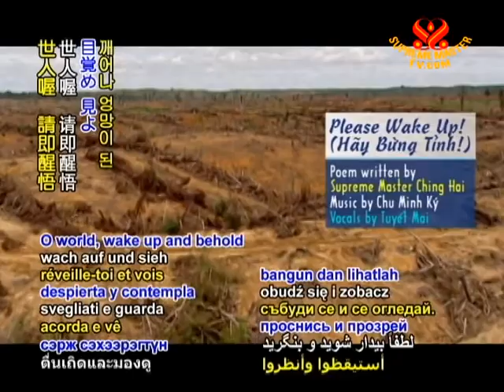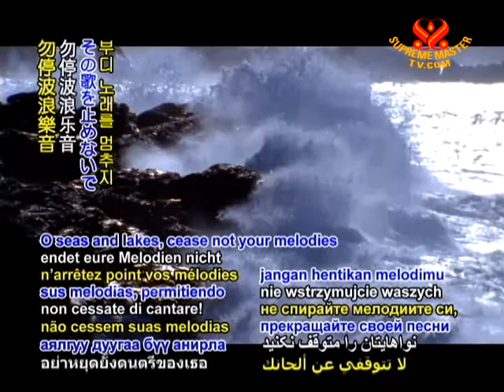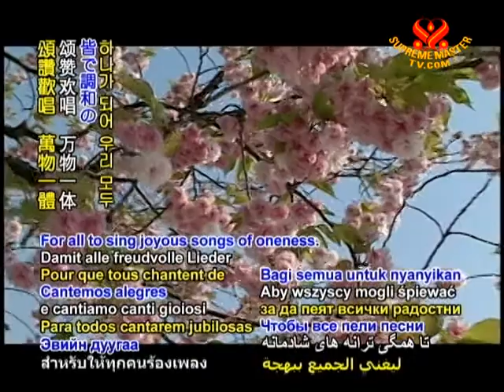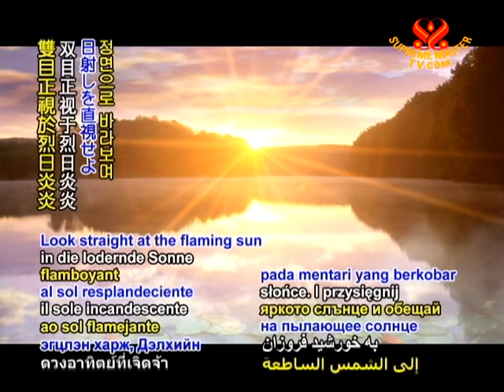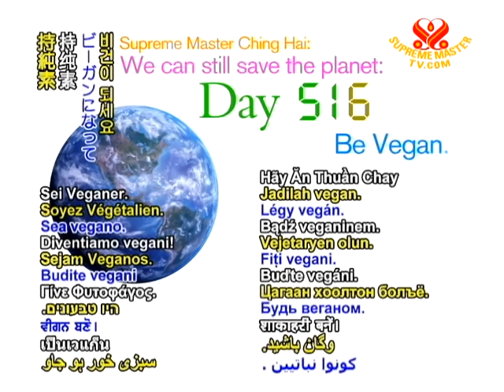Please Wake Up - CountDown Day 516 - 26 Aug 2011